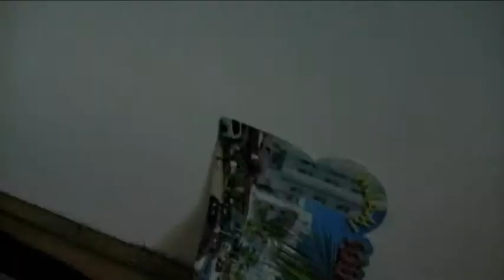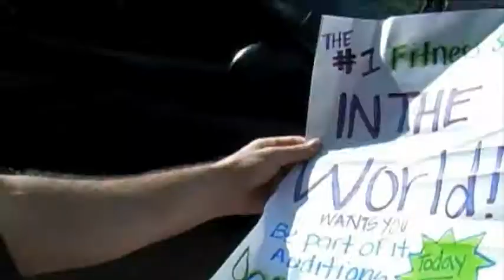All My BJ Holiday Special (Part One)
This holiday season, BJ realizes how much his life sucks. With his show All My BJ being on the rocks, BJ tries to find an alternative show auditioning for a couple parts (Don't Be A Wussy, Chonga Chat) until landing a chance encounter with a Mexican named Gerardo & a TV producer in a park which may just change his life and holiday outlook.

This is part one of two parts, originally released to the public on Christmas 2008.